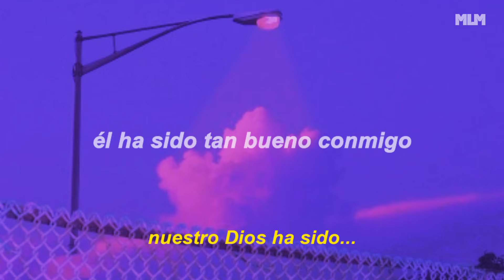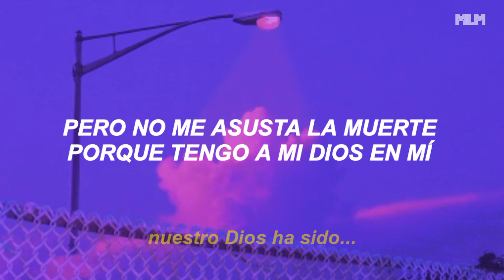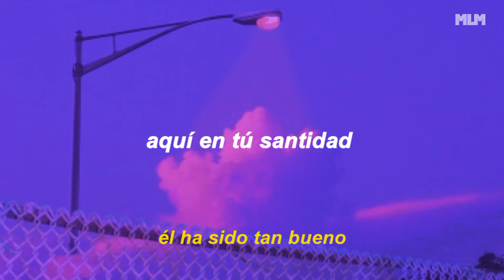Hulvey - Beautiful (sub. español)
▪︎HULVEY▪︎